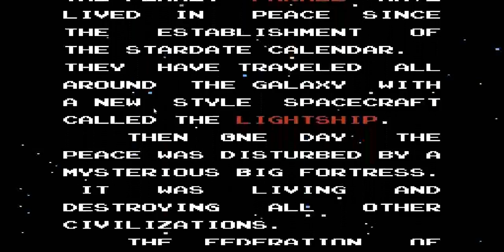Let's Play EVERY NES Game - Air Fortress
More of EVERY NES game in my Let's Play EVERY NES game series!

Like if you enjoy the video and/or the series.